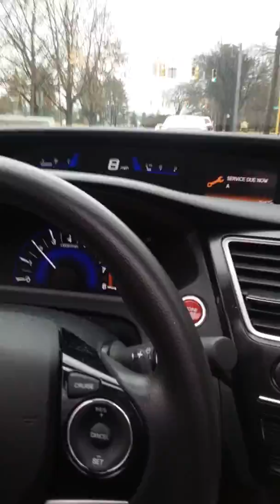Military Walk & Run 2015 A.O.P. Rap Hip Hop Spshel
Rap-Hip-Hop A.O.P. Buffalo N.Y. 2015 Fresh U.S. Military & Families God Bless & Happiest Holidays